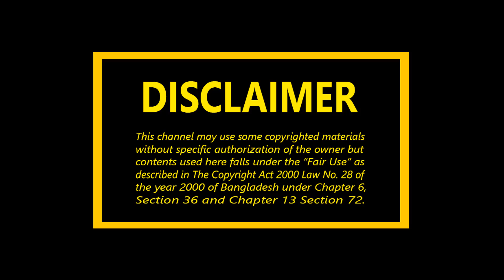নীলা রত্ন পাথর চেনার উপায় ?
★★ ( উত্তরা শোরুম ) ★★.

নীলা স্বচ্ছ উজ্জ্বল নীল আভাযুক্ত রত্ন । এটির বৈশিষ্ট স্বাদহীন, শুকনো এবং শীতল । নীলাকে আরবী/উর্দু/ফার্সীতে কবুদ বা ইয়াকুত বলে । ইহা নীলকান্তমণি নামেও পরিচিত । নীলা কয়েক প্রকারের যেমন-ইন্দ্রনীলা, ষ্টারনীলা, অপরাজিতা নীলা, পীতাম্বরনীলা, গঙ্গাজলনীলা, রক্তমুখী নীলা ইত্যাদি । বর্ণের দিক থেকে উজ্জ্বল নীল আভাযুক্ত রঙ-এর সাথে রক্তের মত আভাযুক্ত, হরিদ্রাভ, শ্বেত কিঞ্চিৎ নীল আভাযুক্ত প্রভৃতি বর্ণের হয়ে থাকে । উজ্জ্বল নীল আভাযুক্ত নীলাই শ্রেষ্ঠ ।

শত্রু নাশে সাহায্য, দারিদ্র ও দুঃখ কষ্ট দূর, মঙ্গলের অশুভ প্রভাহ হতে মুক্তি। নীলা স্বচ্ছ উজ্জ্বল নীল আভাযুক্ত রত্ন । তবে যে কোন নীলাই অভিজ্ঞ ব্যক্তির পরামর্শ ছাড়া ধারণ করা উচিত নহে । কারণ এটা শুভ ফল দান করলে খুবই শুভ ফল দেয় । আবার অশুভ ফল দিলে অত্যন্ত অশুভ হয় । আসল নীলা চেনার উপায় নীলাকে একটি দুগ্ধ পূর্ণ পাত্রে রাখলে সেই পাত্রের দুধকে নিজ আভায় পূর্ণ করে এবং আসল বা খাটি নীলার উপর সূর্য্যের রশ্মি পড়লে নীল রঙ্গের জ্যোতি দেখা যায় । বৈজ্ঞানিক পদ্ধতিতে এসিডের মধ্যে দিয়ে নীলাকে পরীক্ষা করা যায়। এসিডে নীলার তেমন কোন প্রতিক্রিয়া হয় না ।

উপাদান (Chemical Composition) : এ্যালুমিনিয়াম অক্সাইড এবং স্যাফায়ারের অন্যান্য উপাদান সহ নীলার সৃষ্টি।